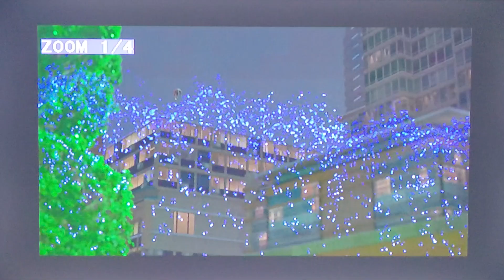Rock Dog 2 Rock Around the Park (2021) Snow Mountain is Restored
Everyone and everything are saved even for a simple village of Snow Mountain, but as long as they always remember who they are and where they all come from, they'll always win.